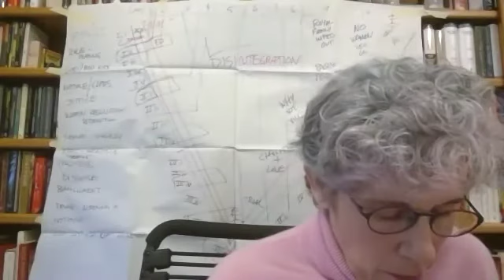Play On Podcasts - S5: King Lear Interview: Play On Shakespeare CEO & Creative Director Lue...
Lue Douthit examines the multiplicity of meanings in a moment through the writings of Marcus Gardley and William Shakespeare.

Guest:

Marcus Gardley

Host:

Lue Douhit

The Play On Podcasts Series A Midsummer Night's Dream is produced by Next Chapter Podcasts and is made possible by the generous support of The Hitz Foundation.

for bonus content including interviews, images and bios of the full cast & creative team.

for more about Play On Shakespeare.